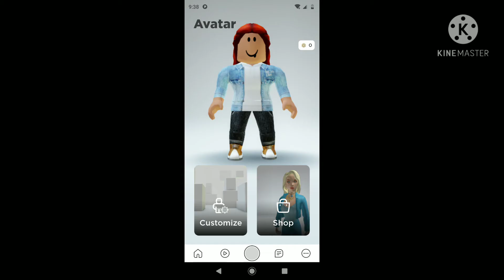~My oc in different apps~